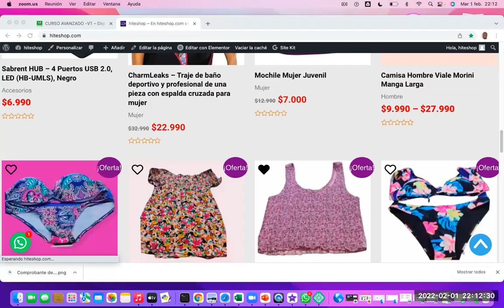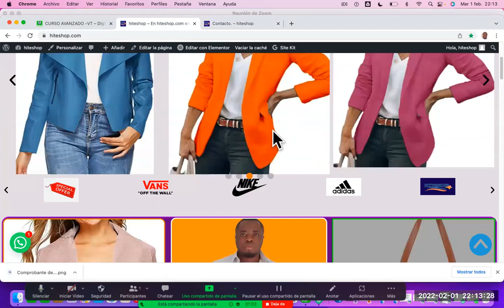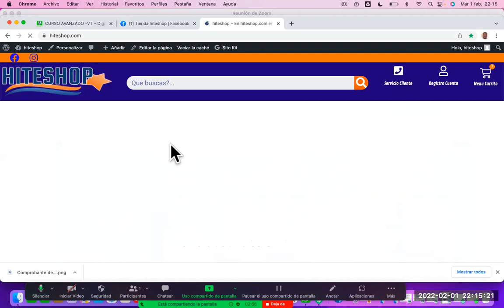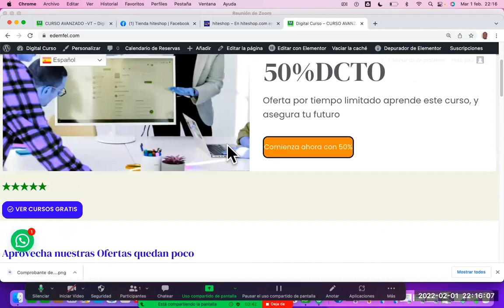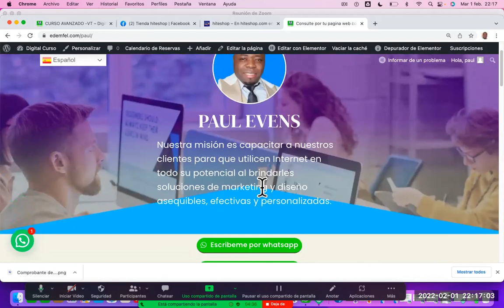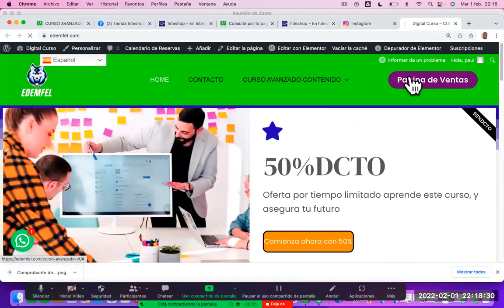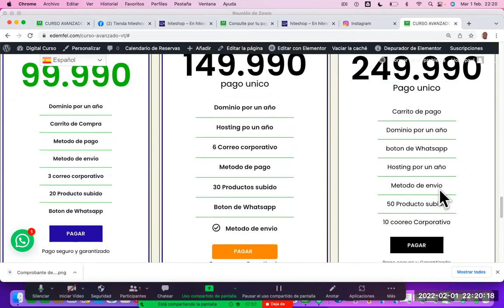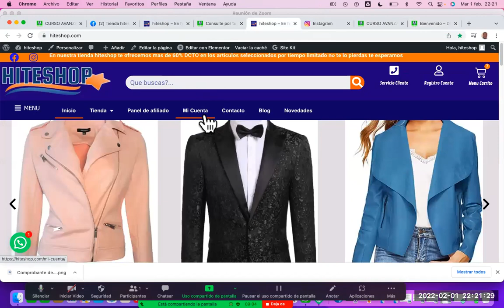Como conectar tu tienda con tu pagina web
Aprende a conectar tu tienda con tu pagina web